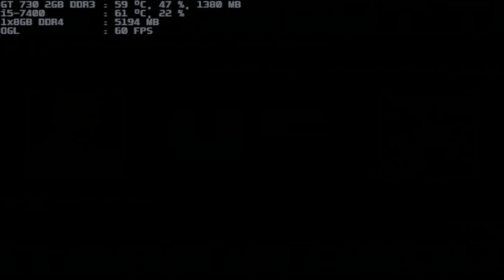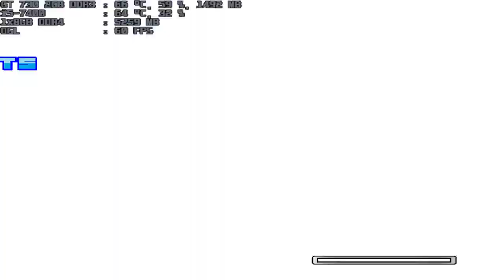mugen 1.1 blue arena lightning-geese & kasai both 1p vs metal orochi 12p